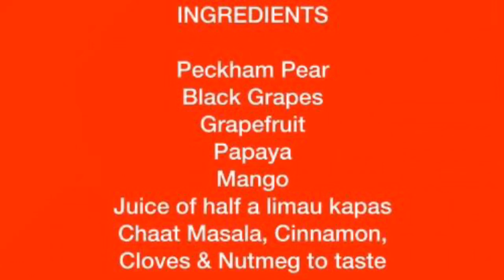5-FRUIT SALAD | SATURDAY, NOV 2 2019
People ask me, “Don’t you get bored of eating fruit salads every day?” I say no, because I keep changing the ingredients and varying the amount of the various spices I use. The important thing is to use at least four different fruits so as to get a diversity of phytonutrients.

To understand what are macronutrients, micronutrients, phytonutrients, and concepts such as nutrient density and calorie density, do attend my upcoming seminar on how to get started on a low fat whole food plant based way of eating. Learn how to gradually, safely and effortlessly transition to a way of eating that has been proven to reverse, arrest and prevent most diseases.